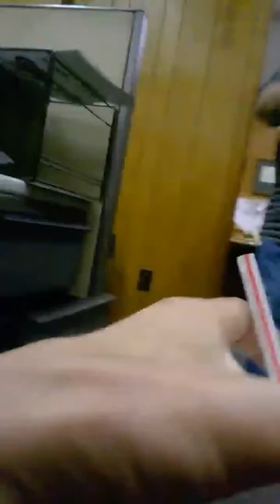Aggravating the boss 😂 😉😒😠😠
Lies, all lies😅